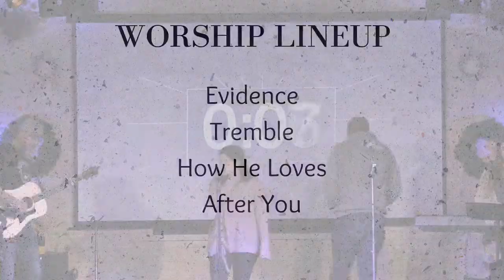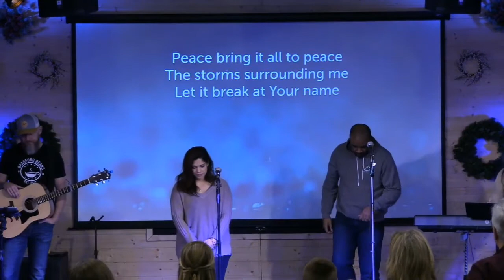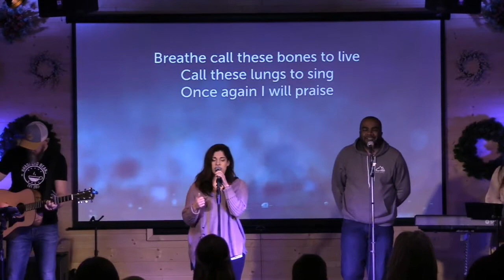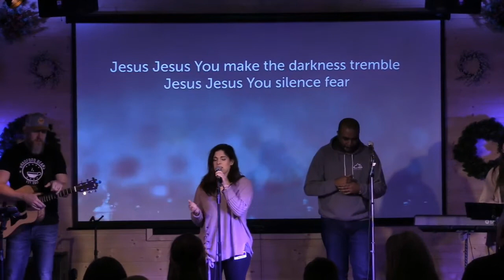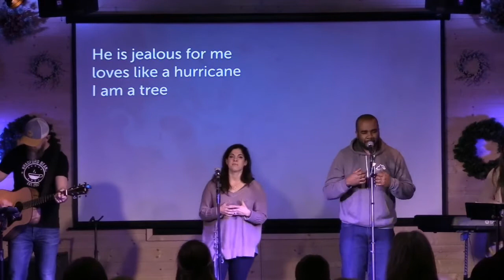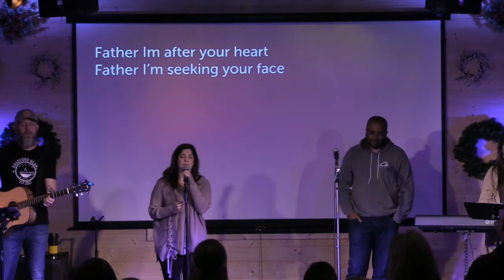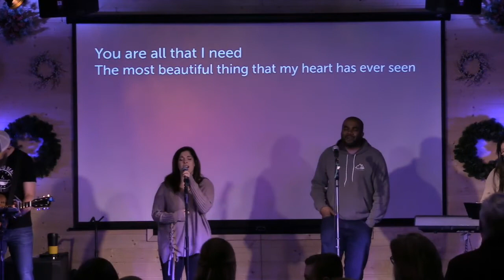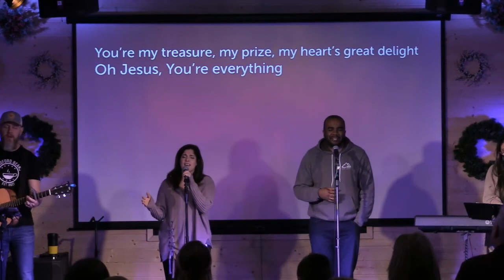The Gospel Story | Week 4 | What Went Wrong?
Bobby Williams